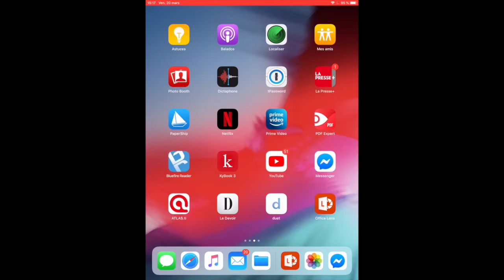Utiliser MS Lens pour numériser une copie